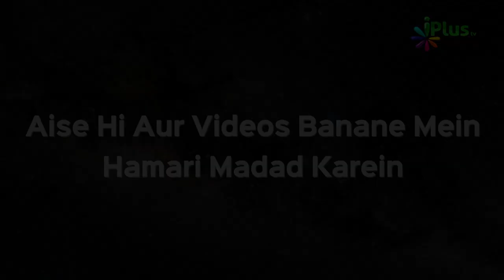3 Badnaseeb LogJinse Jahannam Sulgayi Jayegi | Islam Ka Paigam 25 | Shaikh Sanaullah Madani iPlus TV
3 Badnaseeb LogJinse Jahannam Sulgayi Jayegi | Islam Ka Paigam 25 | Shaikh Sanaullah Madani | iPlus TV